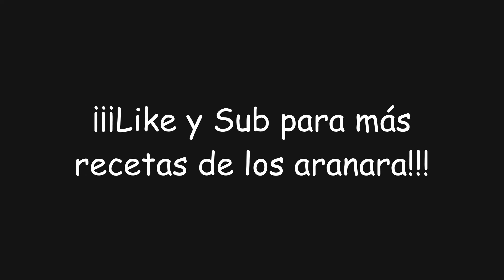¡El sabor de la naturaleza! | Genshin Impact #944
En este video de Genshin Impact completaremos la misión de mundo "El sabor de la naturaleza" en la cual tendremos que obtener una tupeta con la ayuda del aranara Arachatora y con ello obtendremos... ¡Protogemas, Mora y muchas más recompensas!